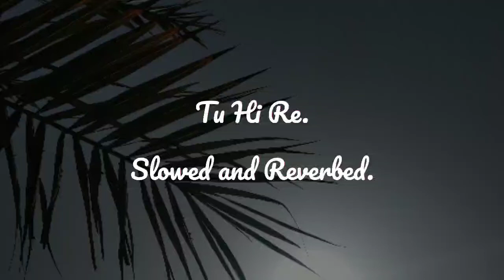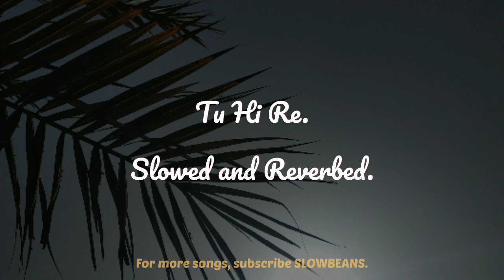Tu Hi Re (Slowed & Reverbed) | Hariharan, AR Rahman | SLOWBEANS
Listen to slowed and reverbed version of Tu Hi Re by SLOWBEANS. 🌻

Original Artists credit:

Song: Tu Hi Re
Singer: Hariharan, Kavita Krishnamurthy
Lyricist: AR Rahman, Mehboob